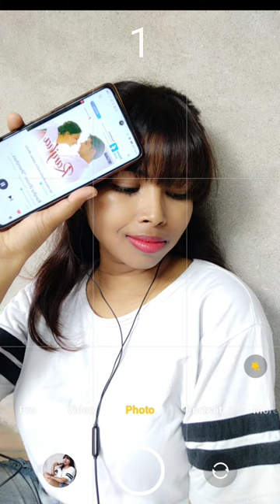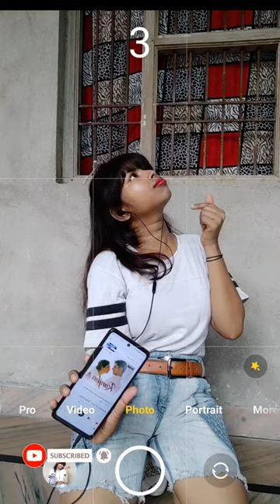POSES WITH EARPHONES| Earphones/Headphones/Bluetooth Selfie Poses | SNAPCHAT SELFIE POSES | MKR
I'm back with another video which is POSES WITH EARPHONES| Earphones/Headphones/Bluetooth Selfie Poses | SNAPCHAT SELFIE POSES | MKR
I hope you have enjoyed it💓

selfie ideas with earphones
Snapchat selfie poses for girls
hidden selfie poses for girls
unique poses for girls
cute poses for girls
hidden poses with filter/Snapchat photo/adore sparkle
hide face selfie poses
hide face selfie poses Snapchat
hide face dp for girls
hide face poses
hide face poses for Instagram
creative poses with earphones
creative poses with headphones
headphones poses
pose ideas with earphones
selfie portrait with earphones/ headphones
how to pose
poses with earphones at home
home photoshoot ideas with earphones/ headphones
how to pose for photoshoot
latest photography poses for girls
pose ideas 2022
pose ideas for girls 2022